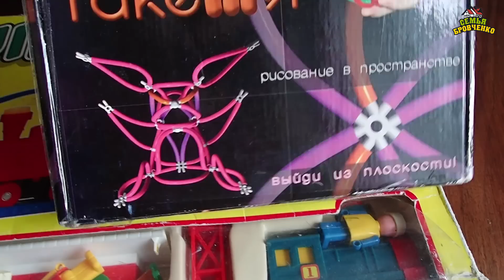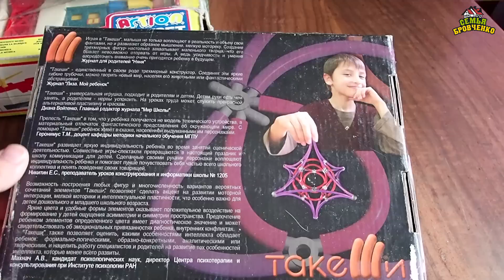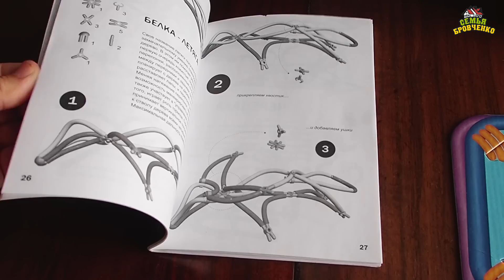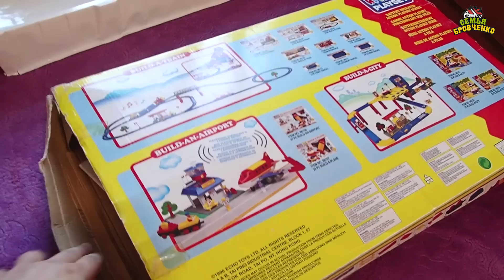Обзор посылки от зрителя, Алексея Владимировича. (08.23г.) Семья Бровченко.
Огромное спасибо за подарки детям!

Счет для поддержки развития канала:
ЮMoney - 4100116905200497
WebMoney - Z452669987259